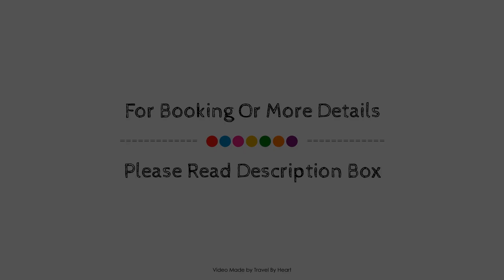Posada Vagabundo Expo, Guadalajara, Mexico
About Property:
Ideally located in the Guadalajara Suburbs area, Hotel Vagabundo Expo Guadalajara promises a relaxing and wonderful visit. Both business travelers and tourists can enjoy the property's facilities and services. Service-minded staff will welcome and guide you at Hotel Vagabundo Expo Guadalajara. Each guestroom is elegantly furnished and equipped with handy amenities. To enhance guests' stay, the property offers recreational facilities such as spa. Friendly staff, great facilities, and close proximity to all that Guadalajara has to offer are three great reasons you should stay at Hotel Vagabundo Expo Guadalajara.
Searching For
1. Posada Vagabundo Expo - Guadalajara
2. Posada Vagabundo Expo - Guadalajara Virtual Tour
3. Posada Vagabundo Expo - Guadalajara Rooms
4. Posada Vagabundo Expo - Guadalajara Amenities
5. Posada Vagabundo Expo - Guadalajara Videos
6. Posada Vagabundo Expo - Guadalajara Offers
7. Posada Vagabundo Expo - Guadalajara Deals
Audio Credit:
Track Title: Subway Dreams
Artist: Dan Henig